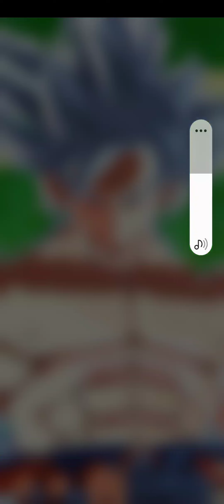June 21, 2023